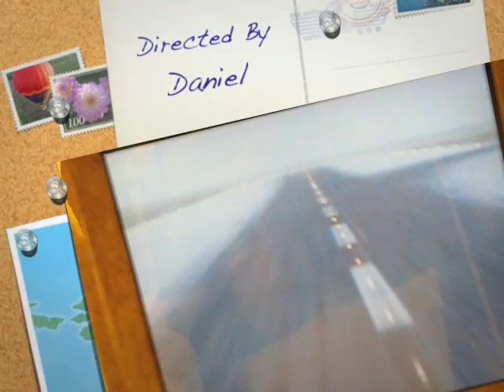Saudi Arabia 2009